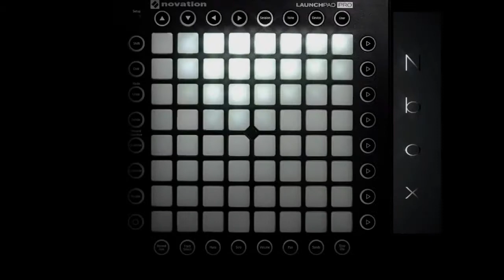Alan Walker - All Falls Down (feat. Noah Cyrus with Digital Farm Animals) - UNIPAD COVER + PROJECT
-THIS VIDEO HAS BEEN EDITTED!
-WITHOUT MOD AND SKIN OR ANYTHING!

D.O.P: Jakob Ingimundarson
Editor: Jonas Aarø
VFX: Wirat Johannessen
Additional flag design: Audun Notevarp
Grade: Julien Alary

Costume Designer: Elise N. Nystad
Set Designer: Krešo Glavinić
Gaffer: Vladimir Slijepčević
1st AC: Espen Olsen
Drone operator: Roger Fosaas

Shot on location in Croatia, Montenegro and Bosnia & Herzegovina

A special thanks to everyone involved!